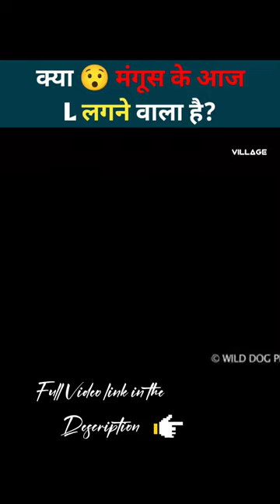क्या 😯 मंगूस के आज L लगने वाला है? Lion and mongoose attack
क्या 😯 मंगूस के आज L लगने वाला है?
Lion and mongoose attack

If You Like My Wark Consider donating at
UPI ID : bhagatm602@okicici
Here we do Facts, Funny Commentry and Roasting too.